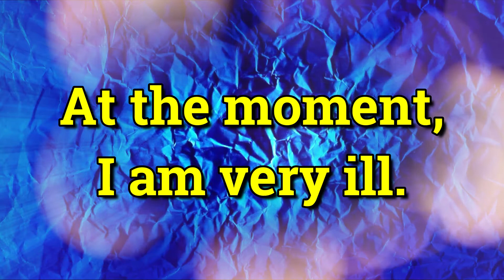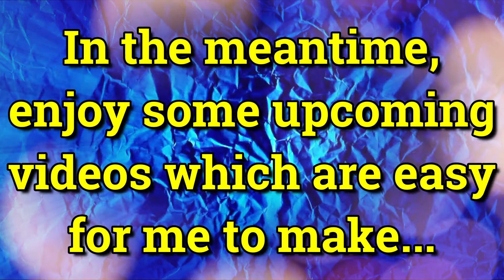BigHairyKev Channel Update - I am very ill...